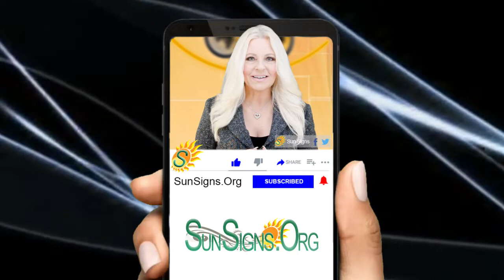♍️ Born On September 9th - Happy Birthday - Today's Horoscope 2020 - SunSigns.Org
September 9th  Zodiac Sign Is Virgo ♍️